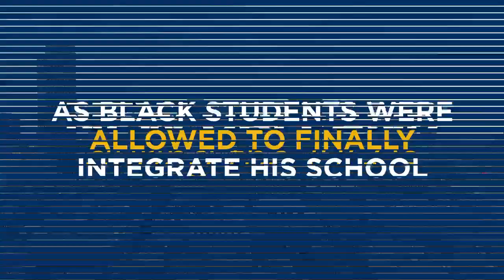KINGDOM SPORTS MINUTE - TRANSPARENCY #156